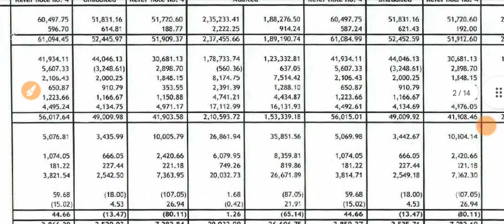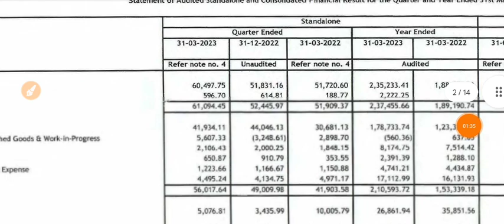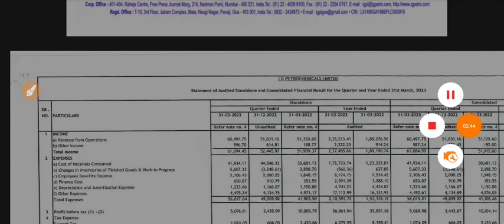IG Petro Q3 Results 2023 🔴 IG Petro Result 🔴 IG Petro Share Latest News 🔴 IG Petrochemicals Share